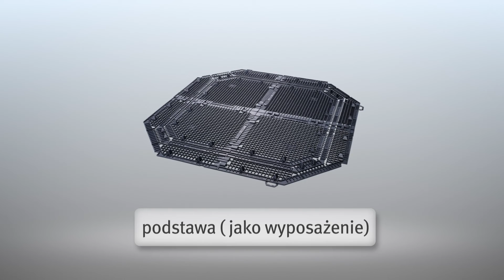Program korzyści OnnTop - kompostownik Thermo King GARANTIA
Poznaj produkty partnerów programu wymiany korzyści OnnTop, gdzie kupujesz i zyskujesz. Zapoznaj się z ofertą marki GRAF w hurtowni Onninen